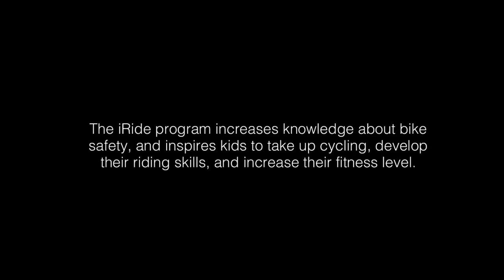iRide @ Comox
The iRide Program visited Grade 4-6 students at Ecole Puntledge Elementary in November 2014.

Students enjoyed a 4 day program that included safety skills, challenging games, mountain bike practice stunts and a riding in local trails.